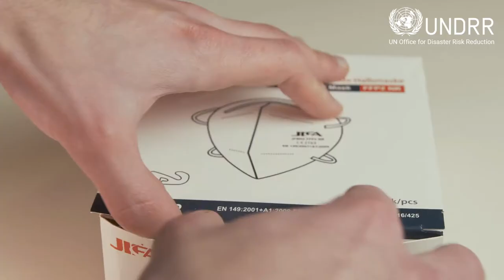Interview with Christos Stylianides, Greece's Minister for the Climate Crisis and Civil Protection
Christos Stylianides, Greece’s Minister for the Climate Crisis and Civil Protection, tells PreventionWeb about his unique role, and how his Ministry is tackling adaptation and resilience.

Christos Stylianides, former European commissioner for humanitarian aid and crisis management, has been appointed the head of Greece’s newly established Ministry for the Climate Crisis and Civil Protection.

PreventionWeb met with him at the first Action-Oriented Dialogue as part of the European Forum for Disaster Risk Reduction (EFDRR) Roadmap 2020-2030. The Ministerial Roundtable took place in Athens on 21 October 2022.